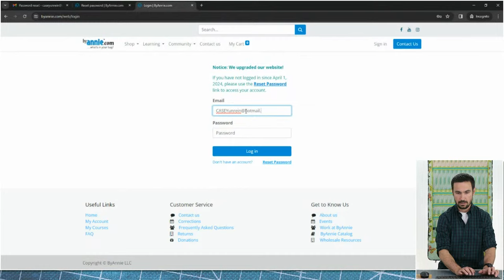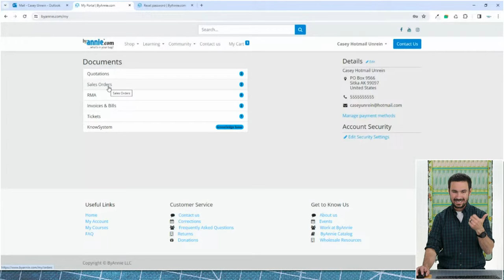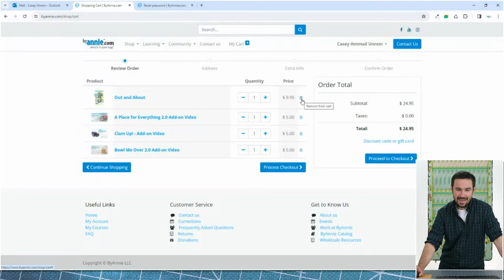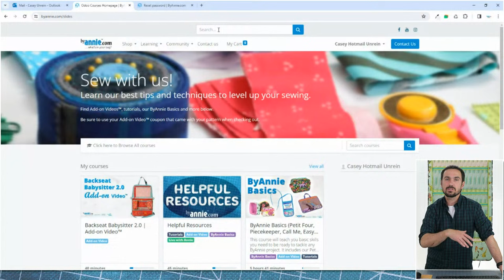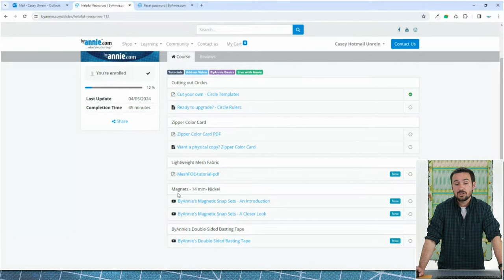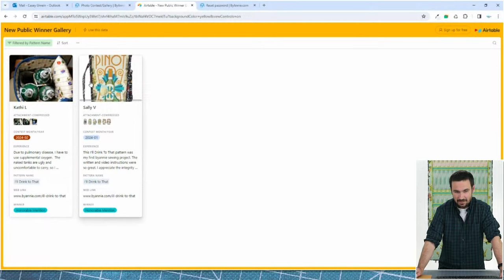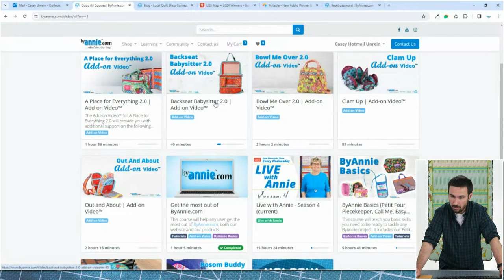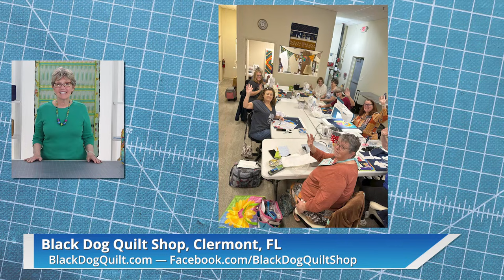S4, Ep 15: Exploring ByAnnie’s New Website with Casey - Pt. 2! (LIVE with Annie)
April 10, 2024 (2pm Mountain Time)

We’re just over a week into the rollout of our new website and progress is happening!

Join Casey for an update and tips for how to access all your existing Add-on Videos™, place orders, manage your account, and get even more out of ByAnnie.com.
Chapters:
0:00 Countdown
0:28 Photo Contest Slideshow
10:37 Intro
14:29 Login/Email issues
21:54 Access Add-on Videos
27:56 Buy multiple Add-on Videos at once
36:05 Find/Access videos
38:19 ByAnnie Basics
42:39 Are Add-on Videos free?
43:44 Where to watch past episodes
46:05 Helpful Resources Course
47:10 Add to Wishlist
49:51 Casting Videos
52:03 Photos/examples of bags
55:20 Go enroll
56:06 Shop local
58:57 Sort patterns alphabetically
1:01:35 Sort courses alphabetically
1:04:44 Keep Add-on vouchers?
1:07:33 Announcements/Outro
1:09:00 LQS Highlight Black Dog Quilt Shop